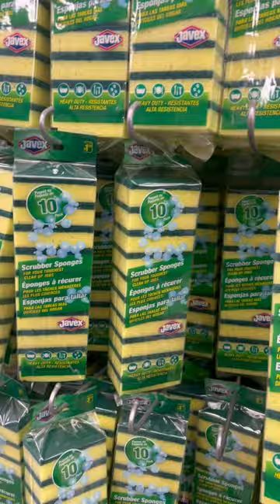DOLLARAMA🥰 canada canadalife dollaramacanada canadavlog emigraracanada canadavisa toronto